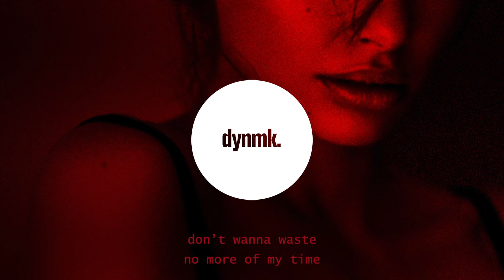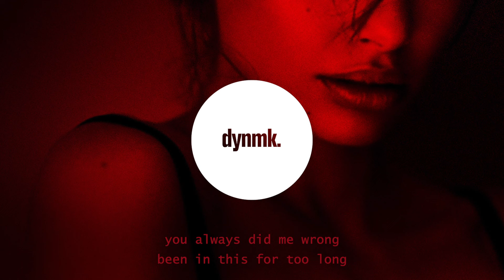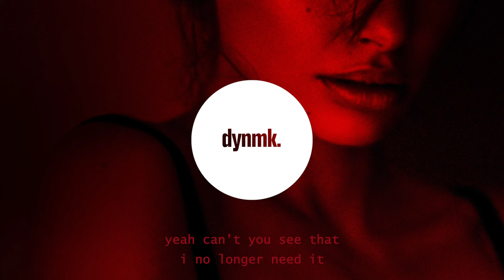Limi - Broken Line (Lyrics)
Broken Line by Limi (Lyrics)

Limi - Broken Line (Lyrics) - Lyrics

open your eyes, i see
you’ll never change your ways, so lie to me
i know you’d like me to believe you feel
the same for me

i hold on to the memories of your lies
the things you say when you get wasted in the night, yeah
cause when we’re looking at each other’s eyes
i see the stars, and they bleed into the coming day

i’m feeling a way right now
don’t wanna waste no more of my time
going insane, tryna ride my wave
the city’s going up right now
and you see a change in me
it’s too late for us
ooh oh, yeah

you always did me wrong
been in this for too long
you only call to say you’re sorry
you’re always on my phone
cause you’re scared i’m moving on
you know your love was never for me

take it back, break your paradigm
out of time, you and i, were a broken line
said it’s fine, see the signs, pushing past the prime
nothing left to try, ah

you and i were just a phase, yeah
holding on to empty space
when i know i can’t trust your ways, no
can’t trust your ways, no
yeah

looking inside
can’t find my love
yeah
fading away
i gave too much
ooh oh
it’s you and me
now there’s no us
yeah
can’t you see that
i no longer need it
oh, yeah